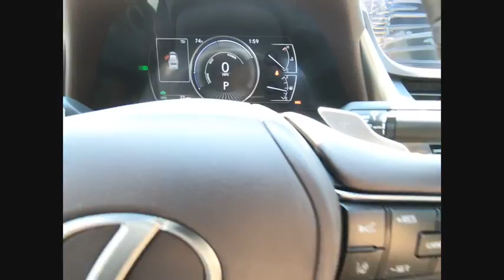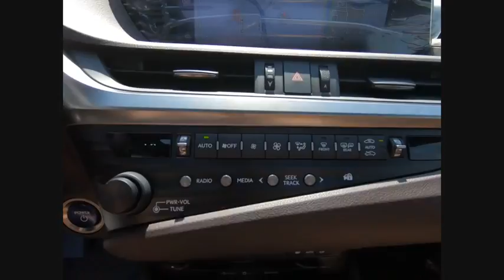2019 Lexus ES 300h Schaumburg IL 190788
2019 Lexus ES 300h

Woodfield Lexus
350 E. Golf Rd

BLIND SPOT MONITOR|WIRELESS CHARGER|18 ALLOY WHEELS|NAVIGATION SYSTEM PACKAGE|ONE TOUCH POWER TRUNK|PREMIUM PACKAGE|HEATED WOOD/LEATHER STEER WHL|WOOD TRIM|ACCESSORY PKG W/ REAR BUMP APP|ALL WEATHER FLOOR LINERS